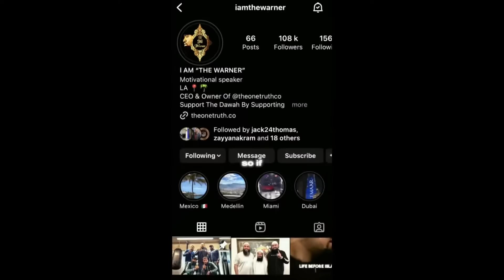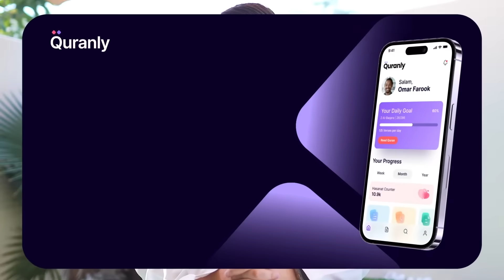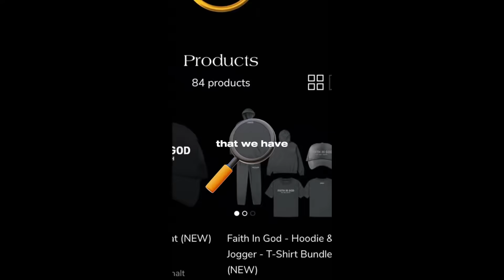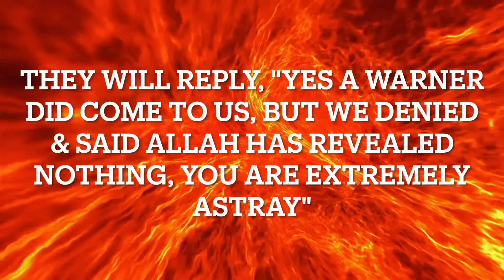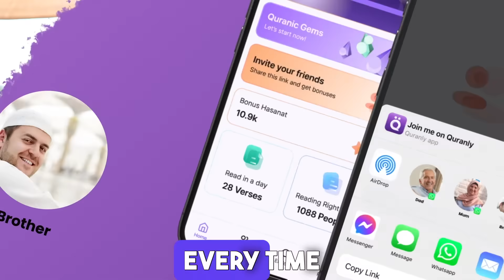His Family Was Forced Into Islam?